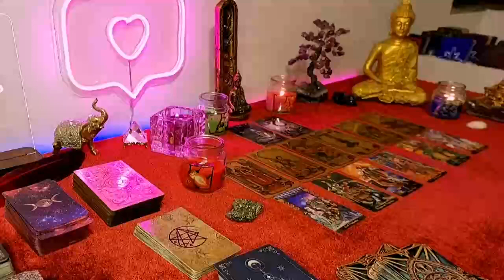VIRGO, SOMEONE RETURNS BUT YOU SHOULD KNOW WHY... ❤️❤️❤️ January 2024 LOVE TAROT READING